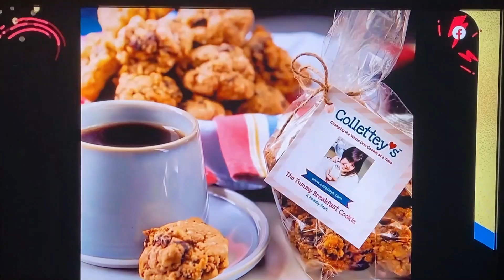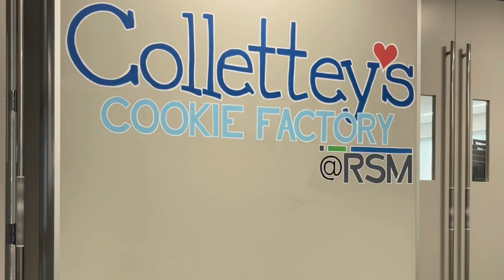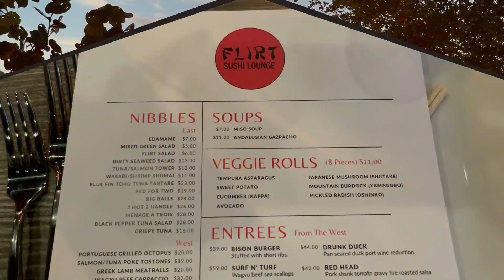Dreams "Crumb" True! | Underestimated - Episode 4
This last month was a very busy time for me and my mom. From popping by Fox & Friends to surprise host Rachel Campos-Duffy for Mother's Day, lots of orders in my cookie factory in Boston, trips to visit Sarasota, Florida and New York- every day had a new adventure.

Watch this week's episode that sums up my month and see lots of fun activities we got up to from waterslides, singing Queen with my crazy fun family, sushi feasts, an 80's party, taping with Keegan-Michael Key and much more.

Content Chapters:
00:00 - Episode Trailer
00:30 - Family Fun
01:26 - Fox & Friends
04:07 - 80's Party
05:04 - Message with Keegan-Michael Key
06:12 - Busy Day at the Cookie Factory
09:00 - Toasting my Staff, then Getting Toasted
12:01 - Heading to Sarasota, Florida
13:35 - I love Sushi
14:53 - Planet Fitness Time!
15:38 - Getting Ready for Beach and Credits

A little about me: I was born with Down Syndrome in Ridgefield, Connecticut, where I developed a passion for baking. I decided to start my own company called Collettey’s Cookies after getting a lot of rejection because of being underestimated for my disability.

In just a few years I have sold over 500,000 cookies across the nation and Canada and now have over 15 employees, several with disabilities just like me.

I have starred in the Peacock Docuseries "Born For Business", been featured in numerous publications and programs (like People Magazine, Forbes), won multiple awards, started a nonprofit, written a children's book, traveled the country sharing my story and have even spoken at the UN.

I want to encourage other people out there to focus on their abilities rather than what they can’t do. I am not only determined to show everyone how capable people with disabilities are, but my mission is to open production facilities across the country and employ thousands of disabled people!

Find my Book "Collette in Kindergarten" and my mom's book "The Best Life Possible For Your Child With Special Needs"

Make sure to follow along my daily adventures with my Instagram